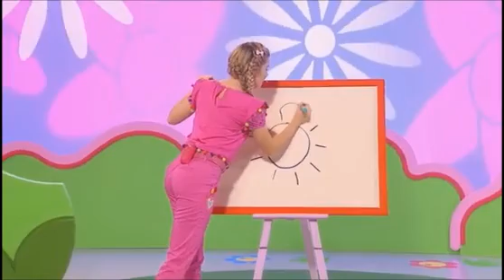Hi 5 Season 17 Episode 17 Part 2